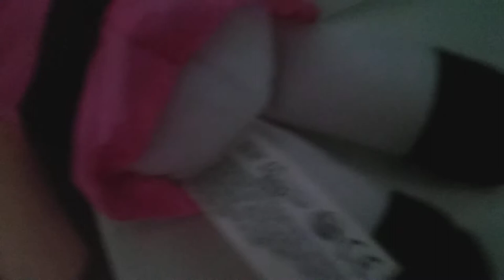powerpuff girls blossom plush review